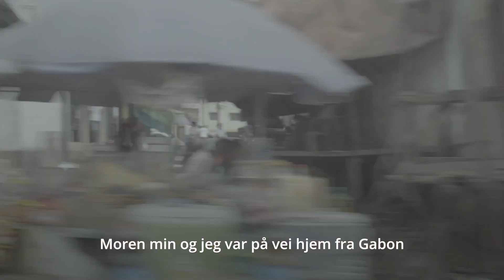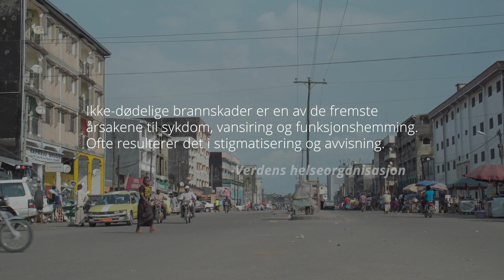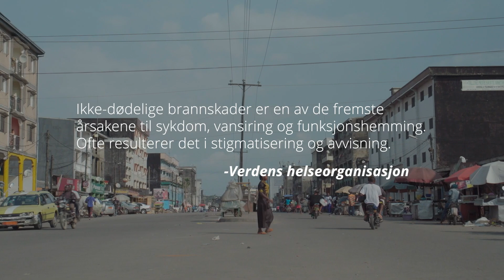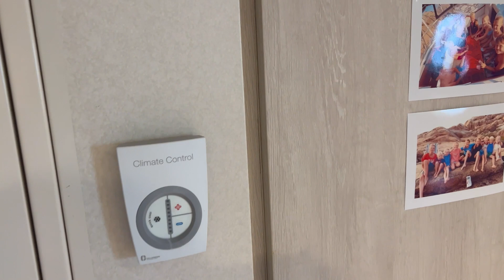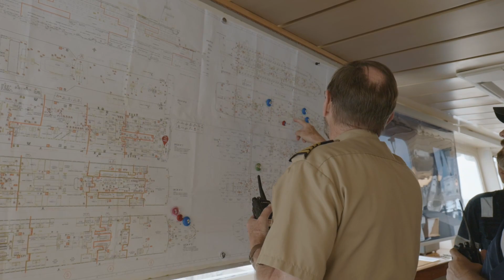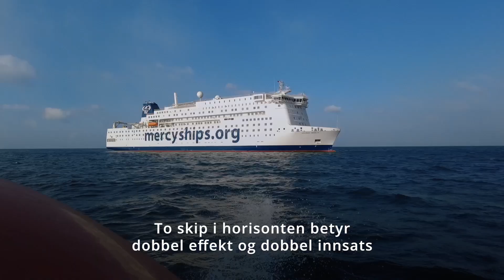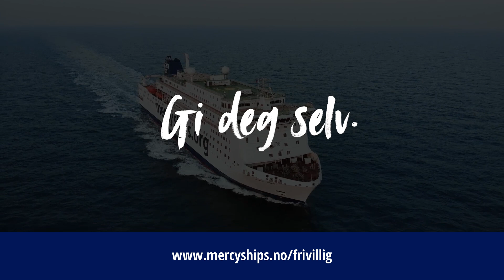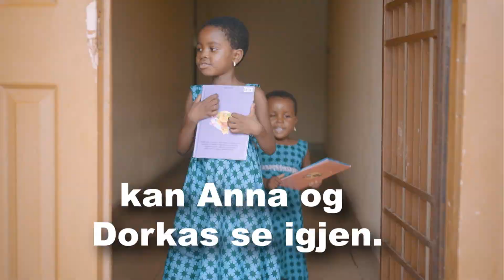Mercy Magasinet | Episode 14 | Vi er i Dakar, Senegal - del 1 | 12. mai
Velkommen til Mercy Magasinet. Bli bedre kjent med Mercy Ships gjennom våre ukentlige programmer.

Blir du med oss til Afrika? Frivilligreisen begynner her

Vil du gi en gave til Mercy Ships' arbeid? Se mer her